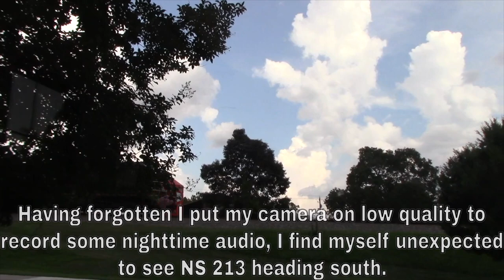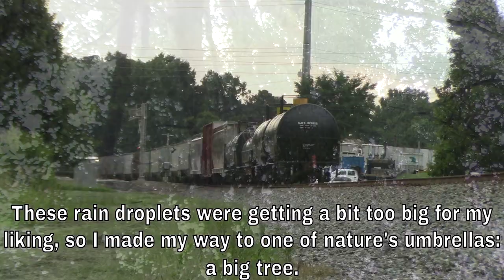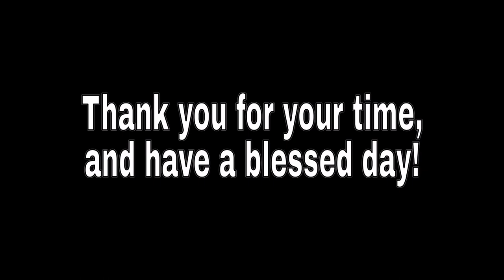EMD Galore and Notch 8 Railroad Goodness at Suwanee, GA!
Well, Suwanee, GA sure was nothing disappointing today. I had gone to the library to finish up some summer reading and get ahead on some economics homework, but I had to get out with an active line beckoning me. There was no foreign power or special units during my ventures, but there was lots of EMD and, better yet, so much notch 8 EMD roaring. It truly was a blessing to be out there, and I hope you enjoy this short presentation of my time on the High Iron.

Romans 8:28